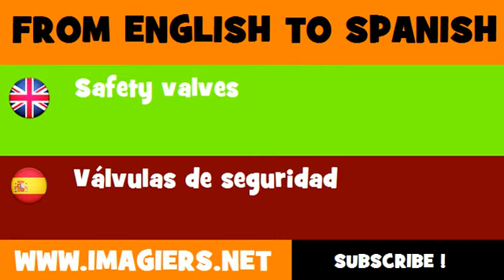FROM ENGLISH TO SPANISH = Safety valves